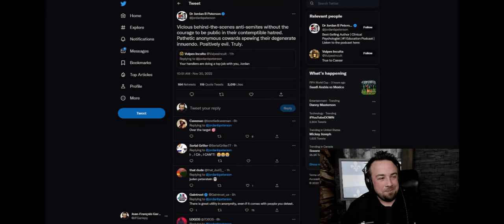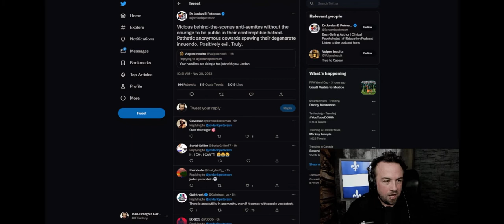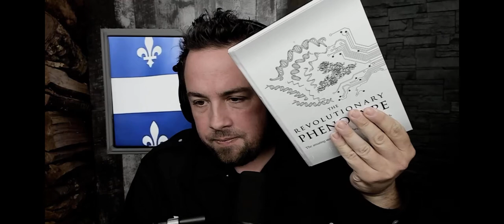A Message To Jordan Peterson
Its Time To Debate JF Gariepy